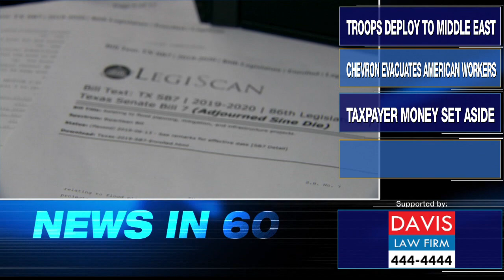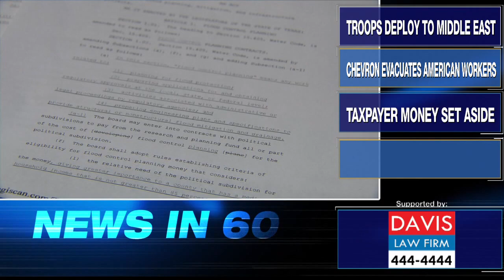KRGV CHANNEL 5 NEWS Update - January 7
Good morning. More than 53 thousand troops are heading out to the Middle East after Iran's top general was killed in a U.S. airstrike, Chevron evacuated all of its American Oil workers from Iraq following that airstrike and back here in Texas nearly two billion dollars in Texas taxpayer money is now being set aside to help prevent flooding in Texas. I'm Michael Scott and this is you News in 60. Have a great Tuesday.